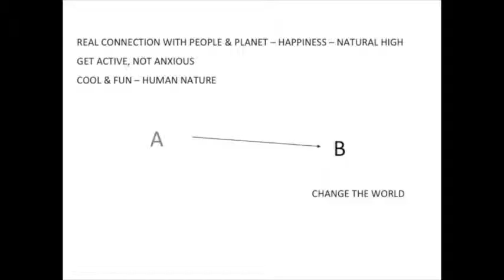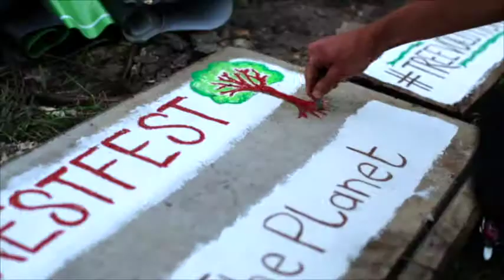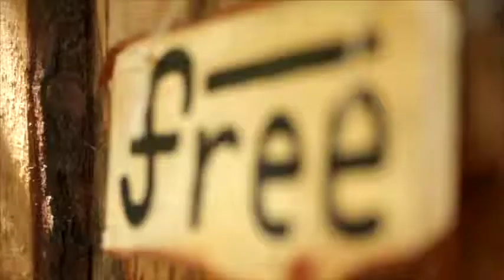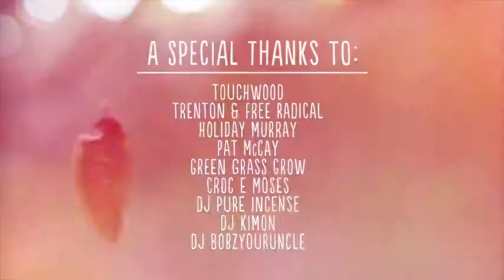PechaKucha Cape Town 28 Lauren O'Donnell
Lauren O'Donnell speaking at PechaKucha Cape Town 28 on 'Festivals of Action', bringing about positive change through festivals.